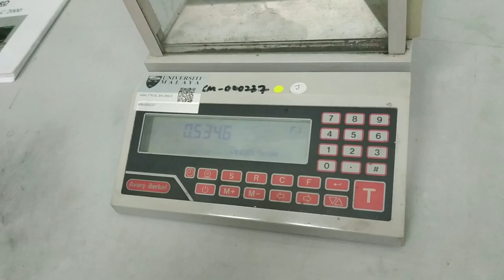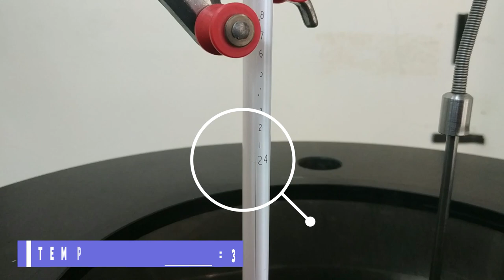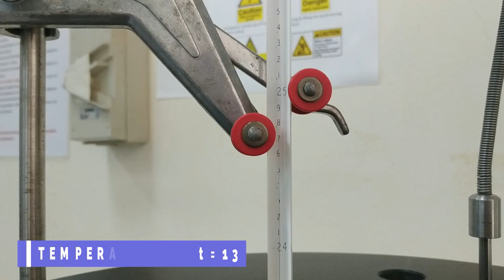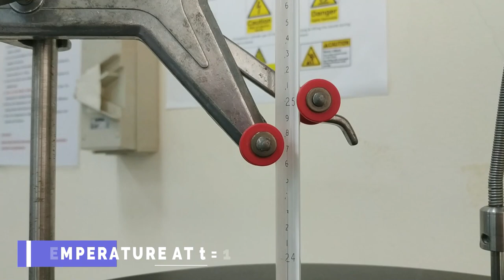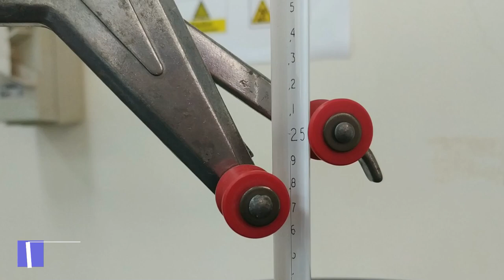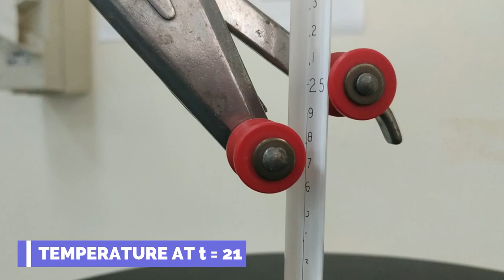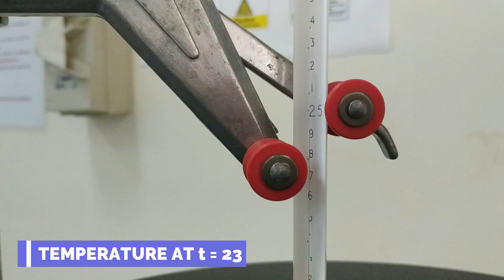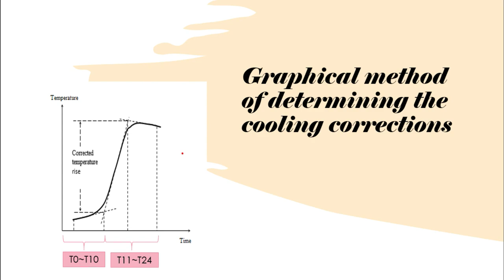KIG1008 BOMB CALORIMETER EXPERIMENT